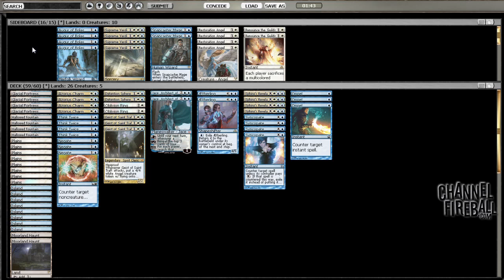Channel Matt Nass - Standard UW (Match 3, Game 1)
Matt Nass and Jacob Wilson recorded their testing for GP Calgary, which earned them a 9th place and Top 8 finish!